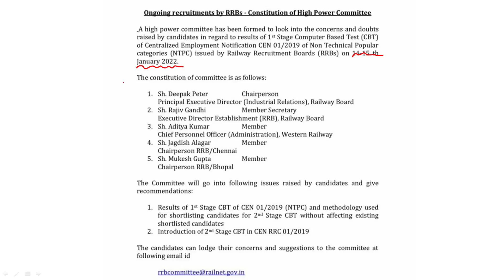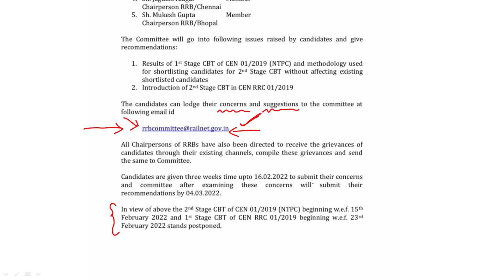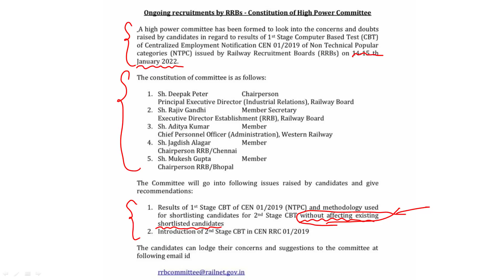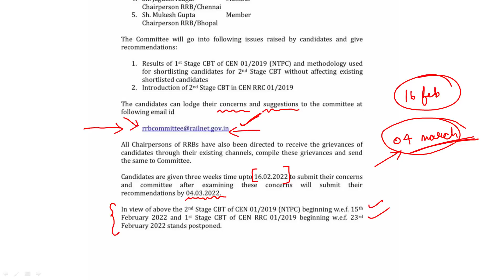RRB NTPC and Group D Latest Update in Tamil| NTPC and Group D Exams Postponed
😍Link to purchase RRB NTPC CBT 2 maths and Reasoning special Course

Magical methods used in this course:
👉Multiple concept
👉Option elimination method
👉Step skipping